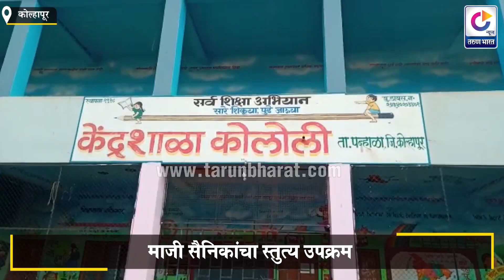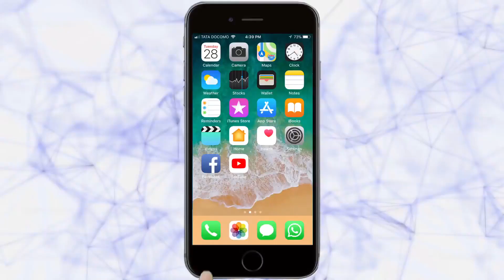क्वारंटाईनच्या काळात माजी सैनिकांनी फुलवलं नंदनवन | Kolhapur News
|Tarun Bharat Social Media | तरुण भारत